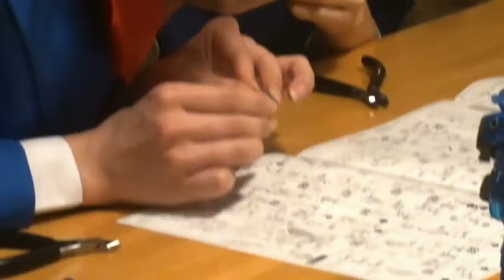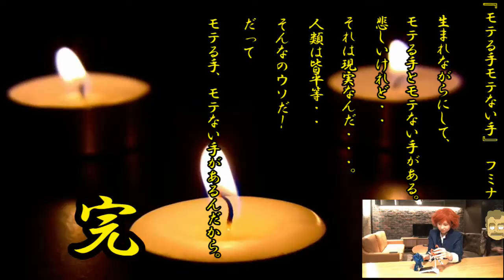コスしてガンプラ作ってみた後半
女子社員2名の初心者がコスしてガンプラ作ってみた【後半】